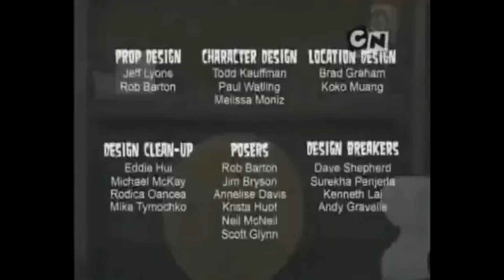Остров Отчаянных Героев Исключение №3